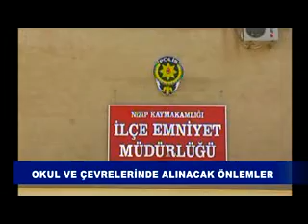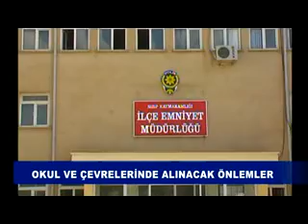OKUL VE ÇEVRELERİNDE ALINACAK ÖNLEMLER